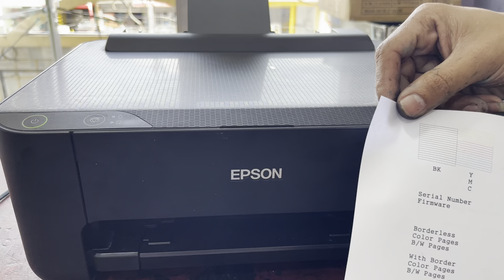Epson L1110 Head cleaning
Epson L 1110 manual nozzle check and head cleaning